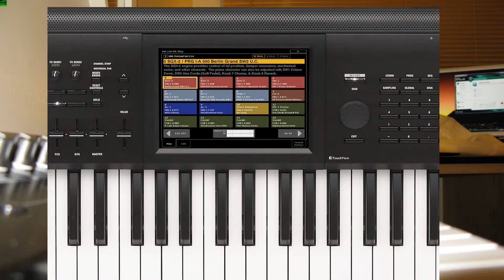Leon Hoxha funk novation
Another audio project by Leon Hoxha, i hope you will enjoy it.